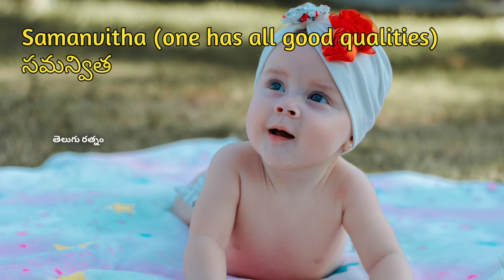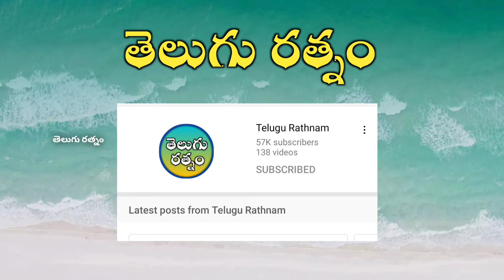Trending Baby Girl Names in 2023 | Unique baby girl names | Rare baby girl names | ఆడ పిల్లల పేర్లు